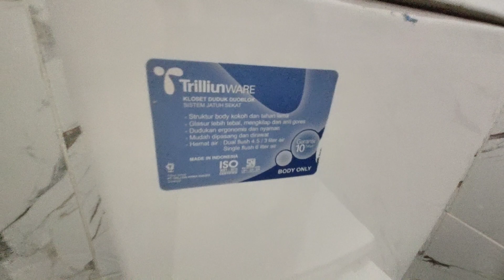🤣TUTORIAL MENGGUNAKAN WC DUDUK - KAMAR MANDI RESORT JALAN REL 4.19 CEPU YANG BARU😇😇